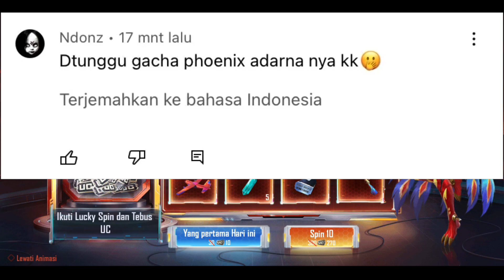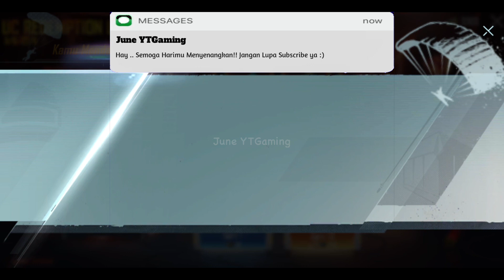GACHA PHOENIX ARDANA TERBARU‼️ UC REDEMPTION LUCKY SPIN‼️ BISA DAPAT MYTHIC⁉️😏 PUBG MOBILE INDONESIA